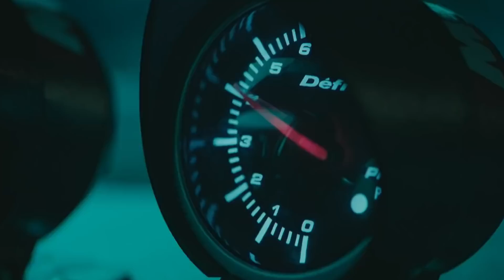Diablo - wyścig o wszystko bez wyścigu o wszystko